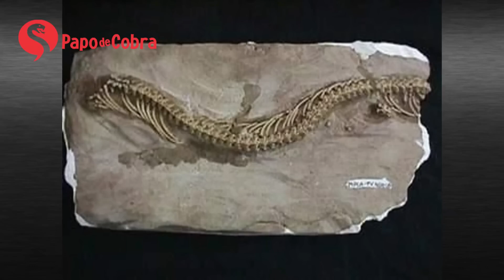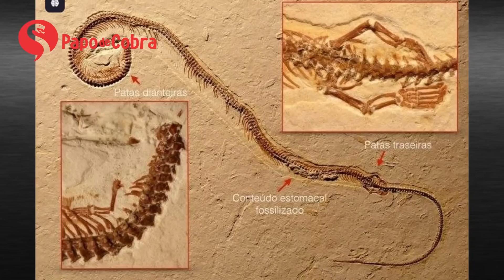Where Did the First Snakes Come From?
What is the origin of snakes? When did they appear? Which group of lizards gave rise to these legless animals?

These questions will be answered by Brazilian biologist Claudio Machado in this episode of Papo de Cobra.

NEW RELEASE: MINI-GUIDE "How to Keep Snakes Away from Your Home"

📚 Recommended Books (in Portuguese):

Serpentes da Amazônia

Serpentes da Mata Atlântica

Serpentes do Cerrado

Serpentes do Pantanal

Serpentes da Caatinga

Nossas Incríveis Serpentes

Serpentes Peçonhentas e Acidentes Ofídicos no Brasil

As Serpentes Peçonhentas do Brasil

Serpentes da Serra do Mendanha / Rio de Janeiro

Serpentes Peçonhentas de Rondônia

Serpentes Peçonhentas do Acre

Serpentes da Paraíba

📚 Books I Recommend (in English):

The Book of Snakes

Snakes of Australia

Snakes of Europe, North Africa and the Middle East

All About Snakes (for kids)

Pythons and Garter Snakes

Snakes of the Eastern U.S.

Snakes of the Southeastern U.S.

Snakes of Western U.S., Northern Mexico, and Hawaii

Snakes of West and Central Africa

The Secret Life of Snakes

The Official U.S. Army Illustrated Guide to Venomous Snakes

Venomous Snakes of the World

Sea Snakes

Field Guide to Snakes of the U.S.

Venomous Snakes of Australia

🕷️ Venomous Creatures:

Spiders of the World

Arachnids of the Cerrado (Portuguese)

🔬 SCIENCE:

Britannica Encyclopedia for Curious Minds – Vol. 1

The Big Book of Science – Manual do Mundo (Portuguese)

A Brief History of Science (Portuguese)

🎙️ Equipment I Use:

HyperX QuadCast Gaming Microphone

Logitech C920 Full HD 1080p Webcam

Dell Sound Bar AC511M